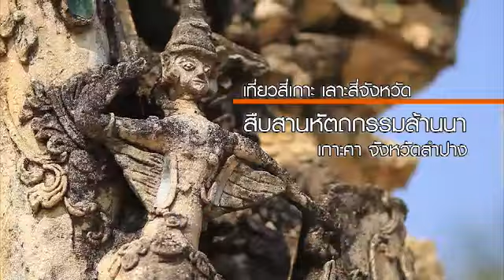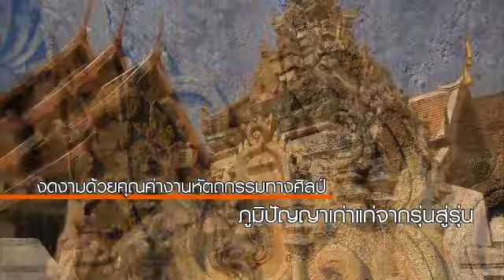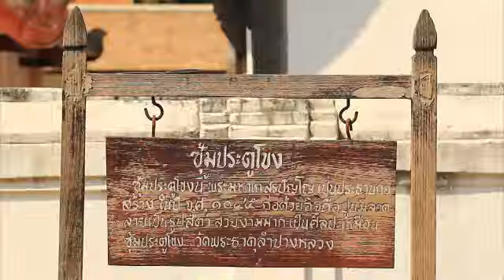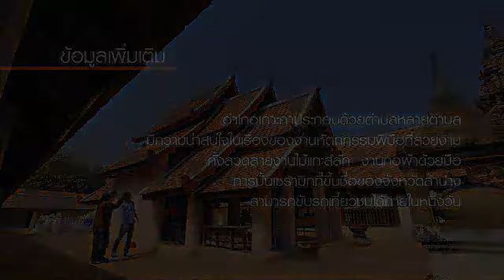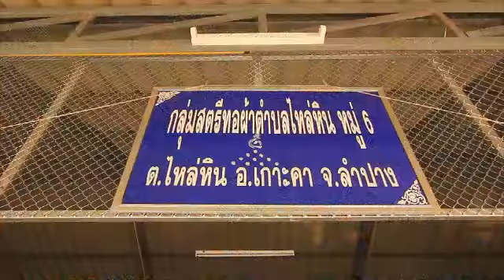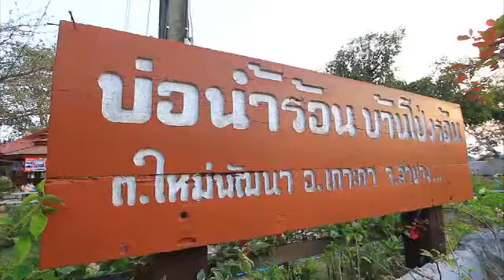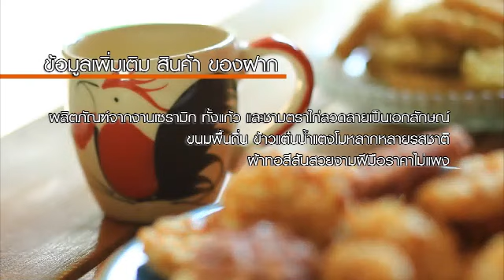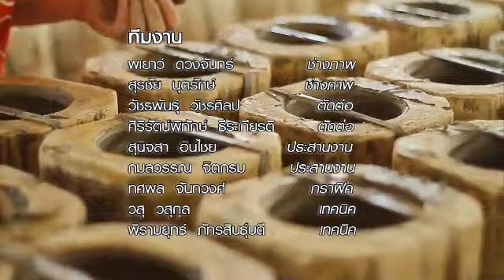ทั่วถิ่นแดนไทย ตอน สืบสานหัตถกรรมล้านนา บ้านเกาะคา จ.ลำปาง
ทั่วถิ่นแดนไทย : สืบสานหัตถกรรมล้านนา บ้านเกาะคา จ.ลำปาง

ออกอากาศวันที่ 22 ก.พ. 57

จากฝีมือที่มาแต่ยาวนานกลายเป็นตัวบอกถิ่นฐาน บอกรากเหง้าของผู้คน งานหัตถกรรมเก่าแก่ที่ควรค่าแก่การอนุรักษ์ มีอยู่ที่นี่ บ้านเกาะคา อำเภอเกาะคา จังหวัดลำปาง

ความเป็นเอกลักษณ์เมื่อได้มาเยือนเมืองรถม้า นั่นคือถ้วยชามตราไก่ที่ใครหลายคนรู้จักกันดี ลองไปดูว่ากว่าจะทำให้ดินดีๆกลายเป็นถ้วยชามนั้นต้องผ่านกระบวนการอะไรบ้าง ค้นลึกไปถึงลวดลายปูนปั้นที่อยู่คู่กับช่างเมืองลำปางนั่นคือการปั้นลวดลายปูนประดับซุ้มประตูและอีกมากมายที่ฝากเอาไว้ในงานเซรามิก พร้อมชมความเก่าแก่ของลวดลายสถาปัตยกรรมที่ทรงคุณค่ากับวัดเก่าแก่โบราณ

ความสวยงามทั้งหลายแทรกตัวอยู่ในวิถีวัฒนธรรมซึ่งมีมายาวนาน หากเรามาเยี่ยมเยือนบ้านนี้ก็จะพบแต่งานที่มีคุณค่า ทั้งการทอผ้า การทำตุง ทอย่าม การจักสาน ที่งดงามด้วยความรักคนทำ